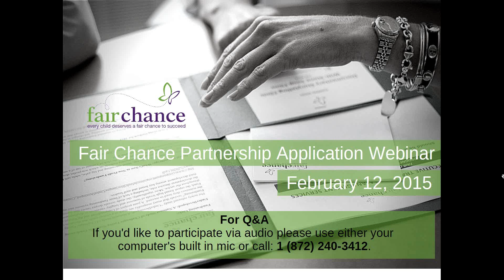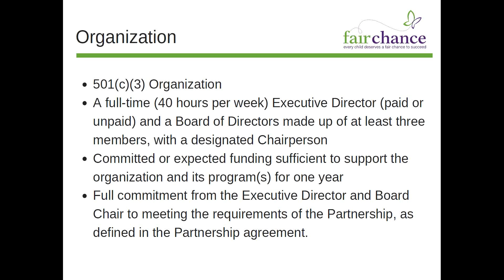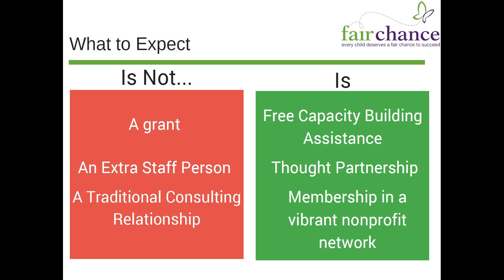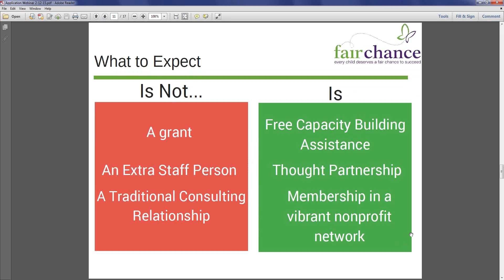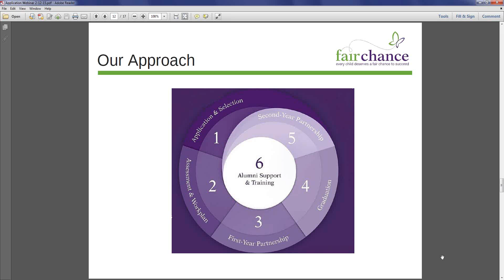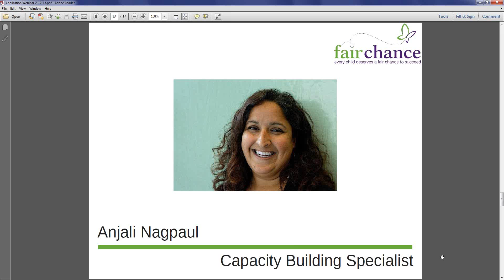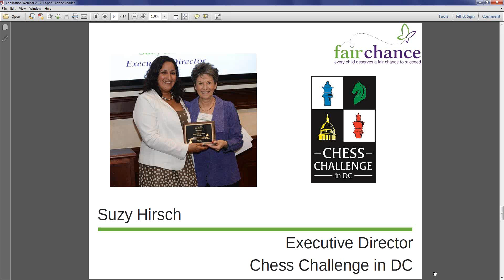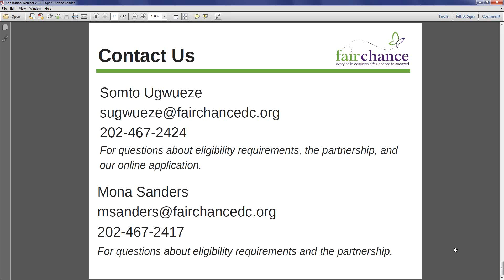Inside the Fair Chance Partnership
Hear Fair Chance Capacity Building Specialist Anjali Nagpaul and Alumni Partner Suzy Hirsch of Chess Challenge in DC share their unique perspectives on the partnership experience and the impact it has on organizations and leaders.

Learn more about the partnership here: